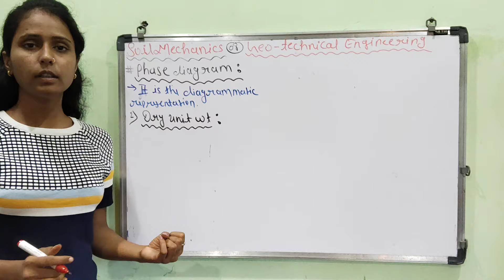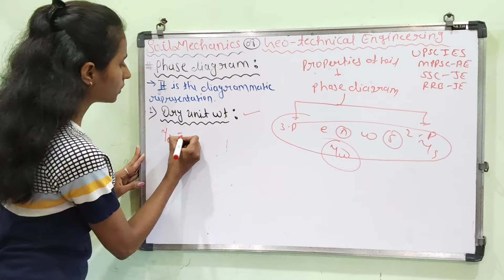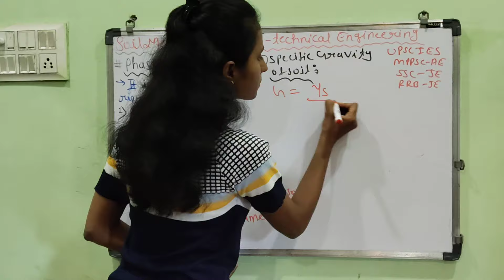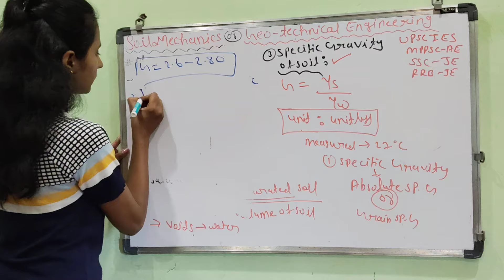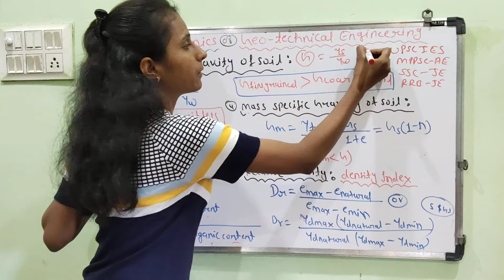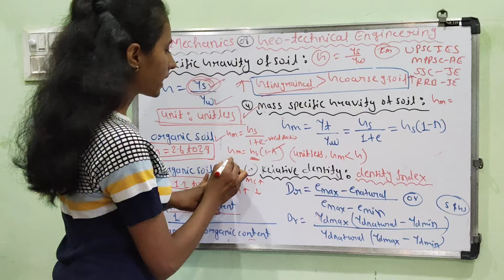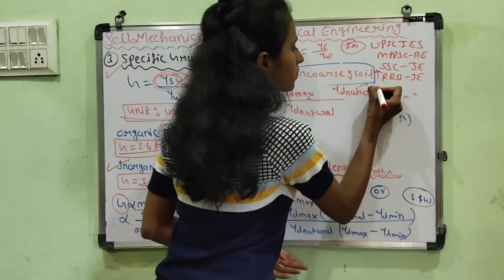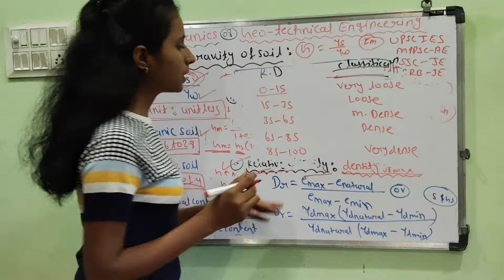RRB-JE Civil engineering target 🎯💯 | Important Topic 📚 | Railway Junior engineer 🔥 UPSC IES MPPSC-AE